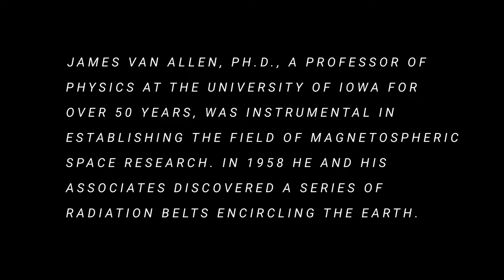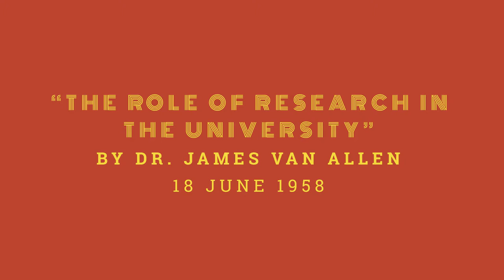“The Role of Research in the University” by Dr. James Van Allen - 18 June, 1958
James Van Allen, Ph.D., a professor of physics at the University of Iowa for over 50 years, was instrumental in establishing the field of magnetospheric space research. In 1958 he and his associates discovered a series of radiation belts encircling the earth.